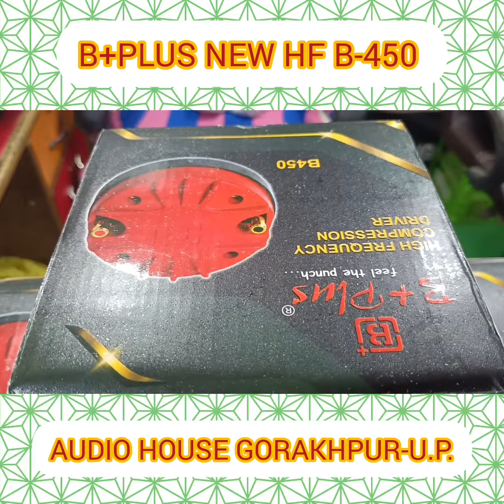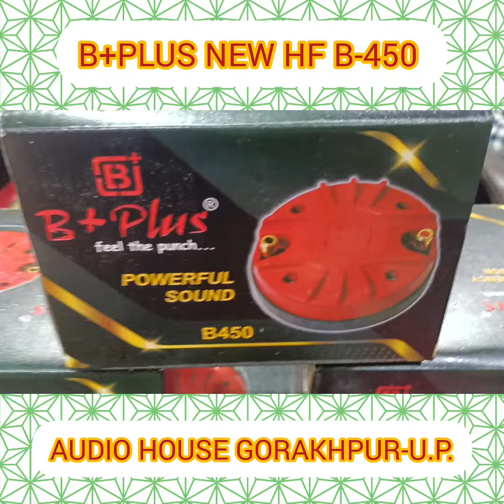🅱︎+🅿︎🅻︎🆄︎🆂︎.... NEW HF B-450..60W ☎️ ORDER NOW - 9616935547